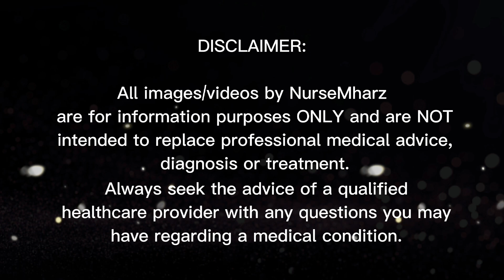Leopold Maneuvers (Maternal-Newborn) 3D | Pregnancy | Nursing Skill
Hey there! This lesson is part of a free online Nursing Skills.

💡❗Leopold's Maneuvers | Obstetric Patients (Maternal-Newborn) 💉🩺

- This skill describes how to perform Leopold maneuvers: four systematic actions using abdominal palpation to determine fetal lie, presentation, attitude, and engagement of the presenting part.

NOTE: This skill is performed by health care professionals with additional knowledge, skills, and demonstrated competence, and in accordance with the professional’s regulatory scope of practice and the organization’s practice.

Big Thanks to  my intro video animation and credit to:

Video Animation:  (not my own) and CTTO by MOSBY updated 2022

[I upload pretty much regularly but if in the mood I upload everyday 💆‍♀️]